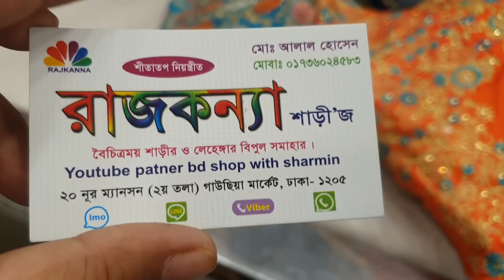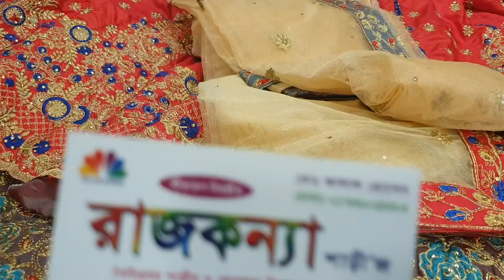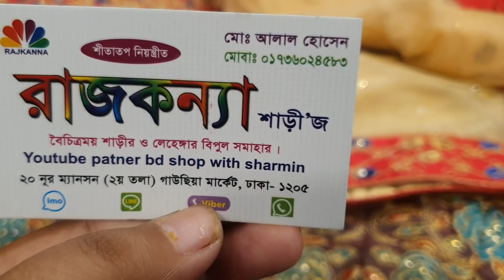কম দামে পাটি লেহেঙ্গা কালেকশন |party Lehenga collection and price